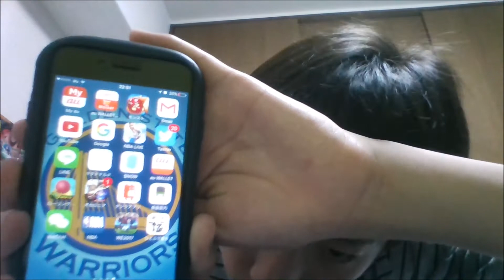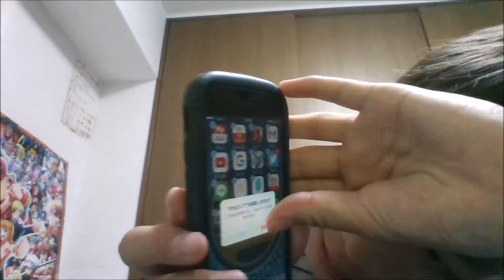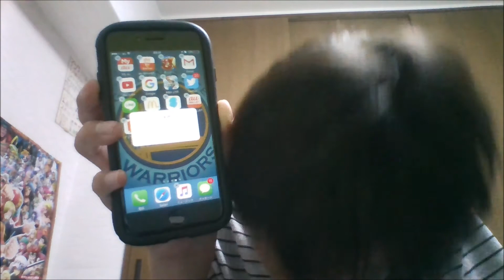【感動】モンスト削除します・・・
今日のお話・ゲームというものは、人間の悪でもあり娯楽でもある多重ゲーム格の持ち主です。いつゲームに支配されてもおかしくないので皆さんすぐにご飯を食べましょう。